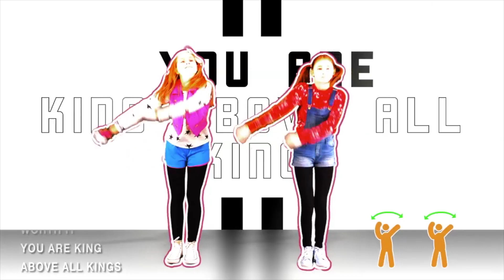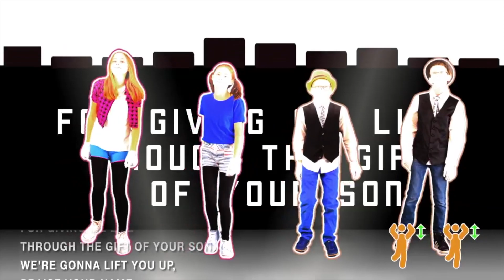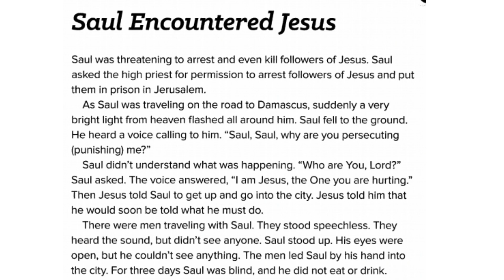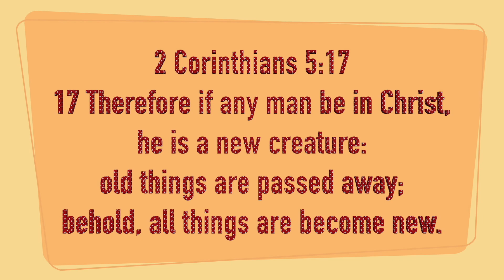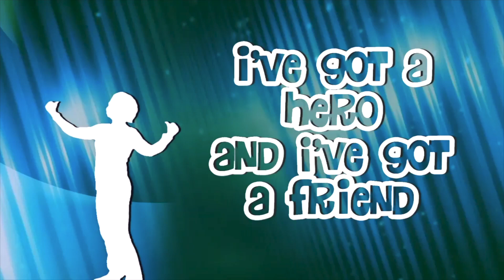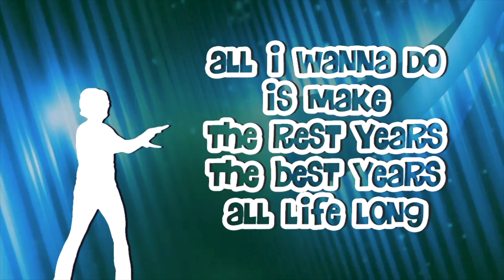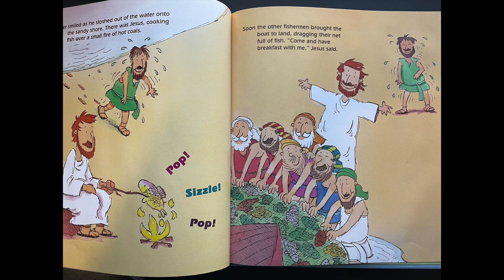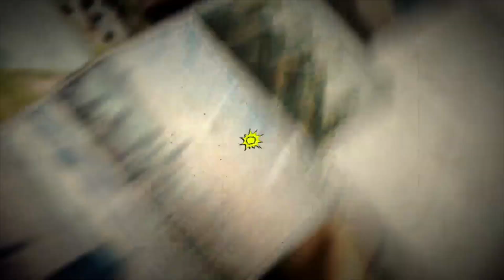Beech Park Virtual Kids Sunday School January 24, 2021